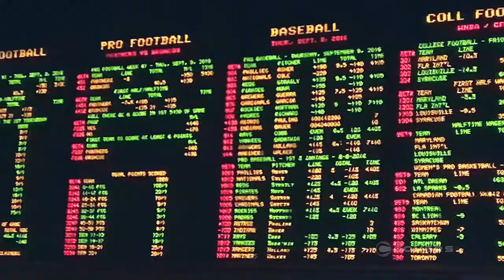Rivalries and playoff pushes headline NFL Week 16 opening odds: Live From Las Vegas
The Week 16 board is littered with important matchups, which means oddsmakers must be spot on when it comes to their opening NFL odds. We're inside the Wynn Las Vegas talking NFL betting with Johnny Avello.